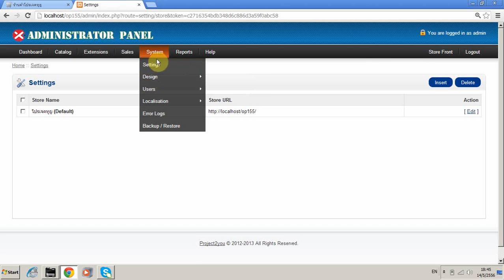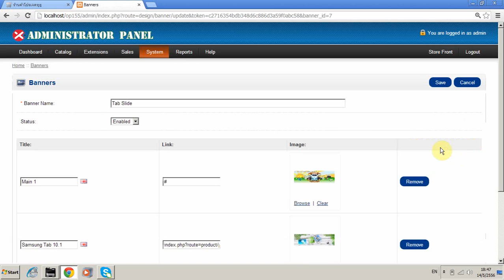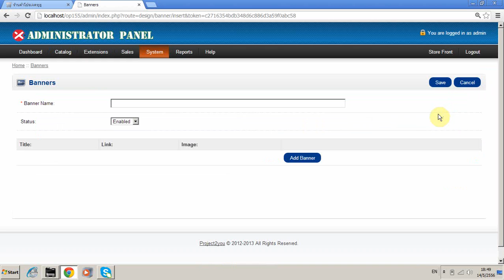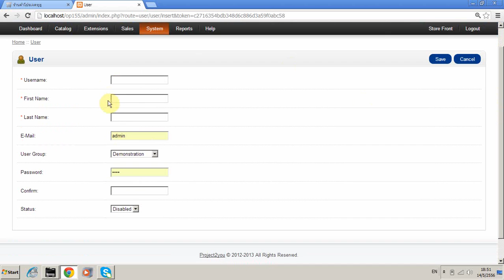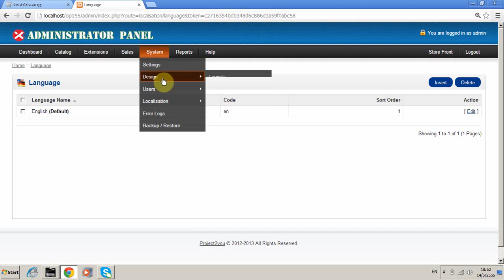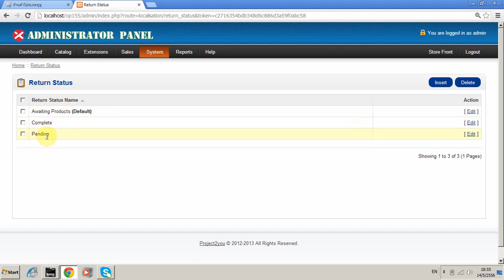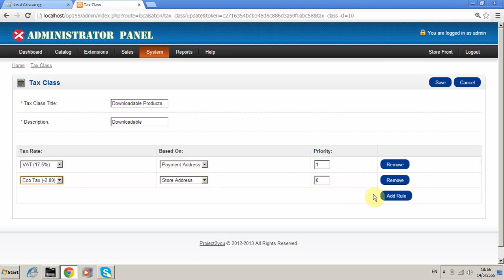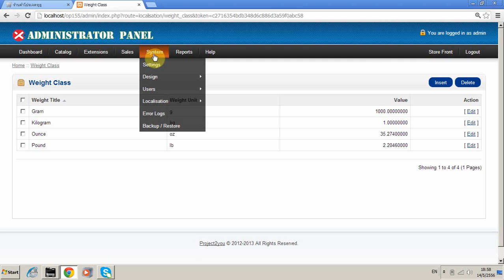ระบบ E-Commerce+Admin Panel ตอนที่ 2